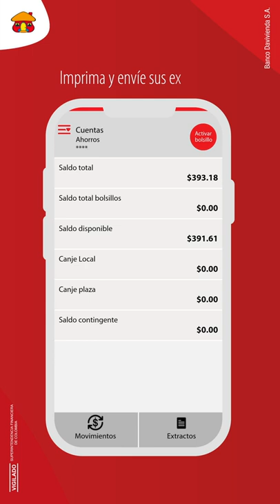Punto Ágil | Banco Davivienda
Informar al cliente que pronto no encontrará el Punto ágil en la Oficina de servicio pero cuenta con la consulta de las transacciones en los canales digitales APP y Web.